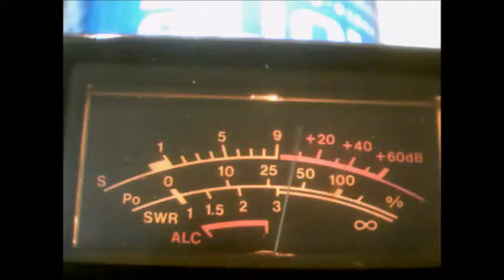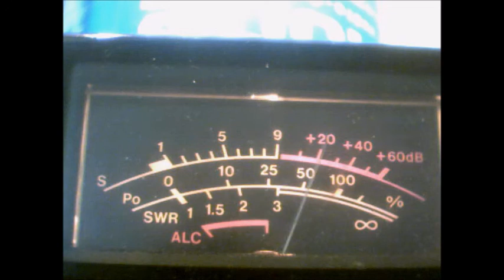GS4AAF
GS4AAF Dundee ARC station